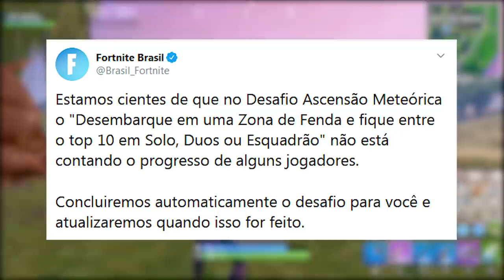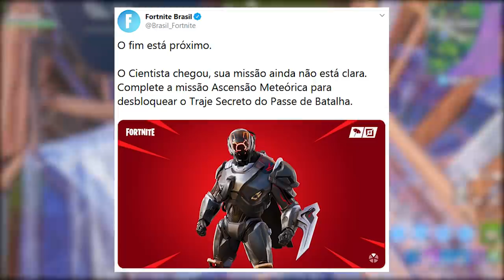FORTNITE - SKIN, ITENS GRÁTIS PS4 e REMOVIDOS TEMPORADA 9?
Fala rapaziada, nesse vídeo eu comento sobre a skin secreta da Temporada 10/X do Fortnite Battle Royale, que ficou disponível de graça pro pessoal que não tem o passe também, novo pacote de itens grátis PS4, itens removidos da Temporada 9 e muito mais. Espero que gostem :)